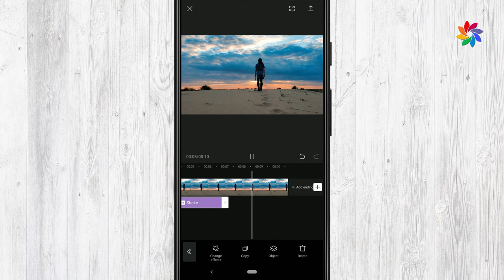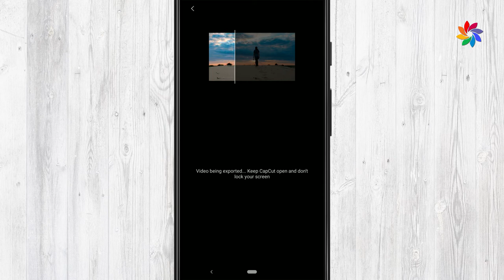Screen SHAKE Effect (Earthquake) | CapCut Tutorial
In this tutorial we'll show you guys how to create screen SHAKE effect (Earthquake) inside CapCut App in less than 1 minute!

► Support Us!